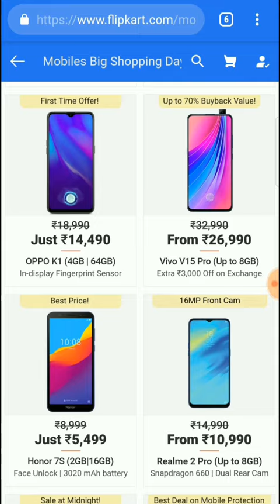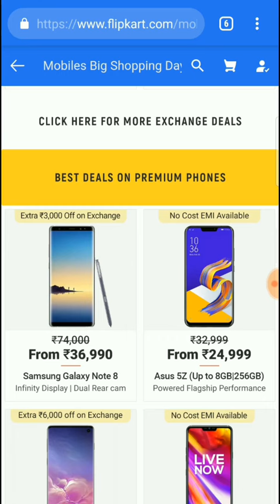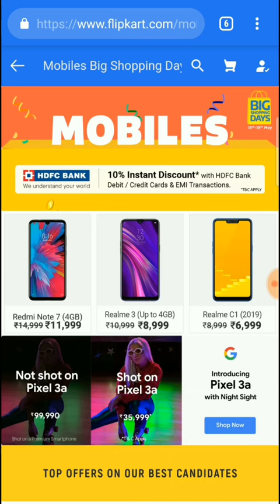Dhakad Phone 4GB RAM OR 64GB Internal @8999/- only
Hello Dosto,

flipkart sale

1. Swipe Elite 4G 3999
2. MicroMax Spark 4G 4499
3. Xolo Era 2 4g Volte 4329/
4. Xolo Era 1X 4999

1. Swipe ELITE Sense 7499
2. Redmi 4A 5999
3. Redmi 4 6999
4. Redmi 4 8999
5. Coolpad Cool 1 8999
6. Micromax Infinity
7. Asus Zenfone 4 Seflie

1. Mi A1 14999
2. Honor 6X 9999
3. Redmi 4 10999, 4GB/64GB
6. Coolplay 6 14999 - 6GB RAM, SD Processor, Dual Camera.
7. LG Q6 13999
8. Mi Max 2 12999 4GB-32gb
9. Lenovo Z2 Plus 11300 64gb
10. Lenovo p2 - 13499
11. Moto G5 Plus - 13999

1. Oneplus 5 32999 - No Discount
2. Samsung S8 / S8 Plus
3. LG G6 36990

1. JBL T150A True Bass best price between 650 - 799.
2. 1More Piston FIt – 999
1. Oneplus Bullets V2 1199
2. Tagg T-07 Wireless BT Headsets Amazon.in 1599